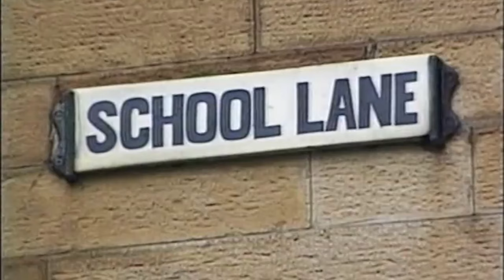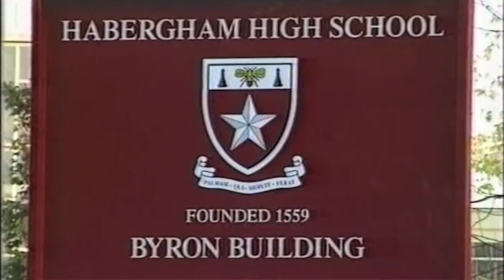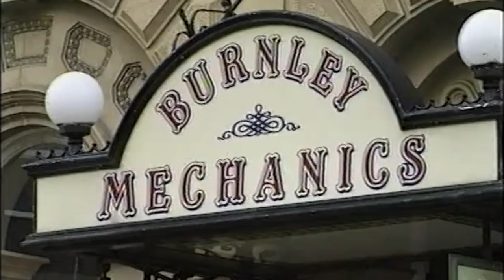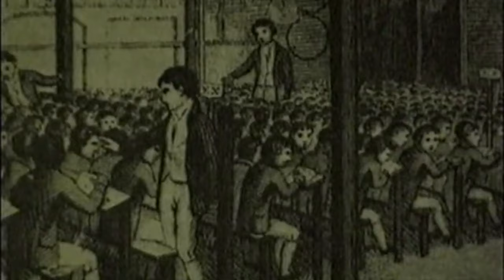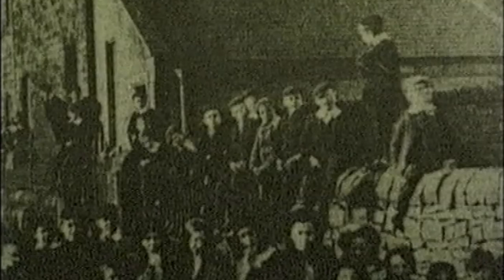Burnley Remembered: Education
At the threshold of a new millennium, local historian Roger Frost reviewed the history of a small weaver town, Burnley and examined what effect the last 100 years had had on it's citizens.

Who could have imagined, as the people of Burnley prepared to celebrate the dawn of the 20th Century the momentous changes about to take place, in industry, education and housing, through to sport and entertainment. We reflect on these events with the help of the people who experienced the them and who share with us a century of triumphs and tragedy, war peace, hardship and good times.

Written by local historian Roger Frost and incorporating interviews with local characters, we peer through the mists of time. Beautiful illustrated from Burnley Library.

Subjects include the textile industry, business and retail, sport and entertainment, transport, education and housing.

A delightful record of Burnley's past.

This segment traces education of the town from the start of the 20th century.